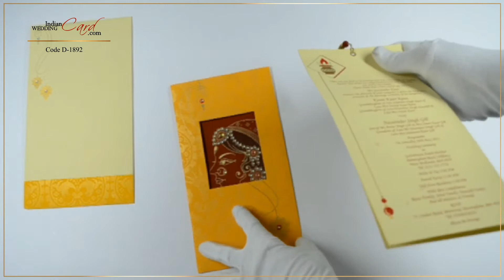D-1892, Yellow Color, Hindu Cards, Hindu Wedding Cards, Hindu Wedding Invitations.